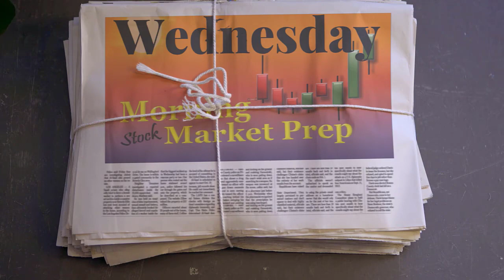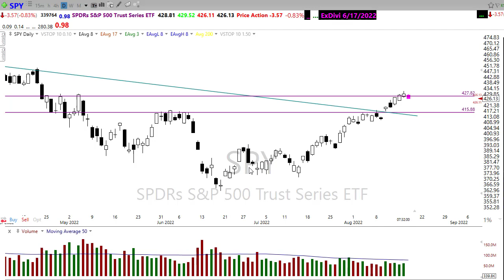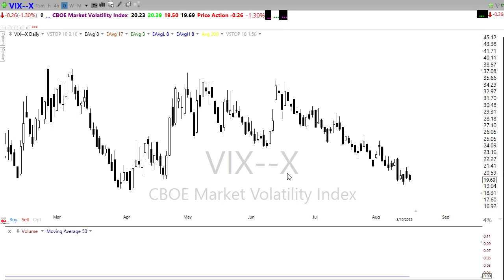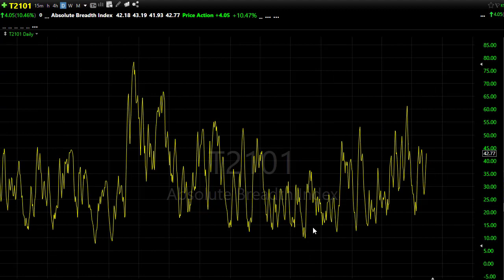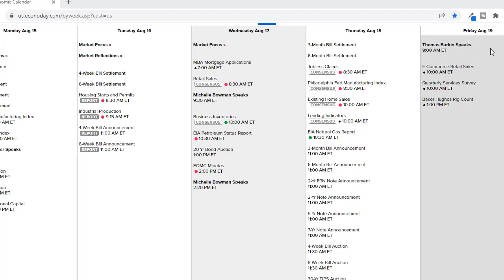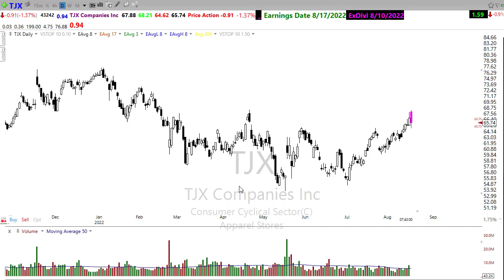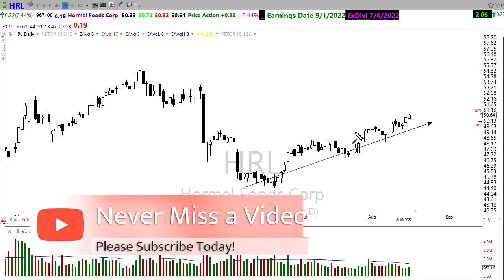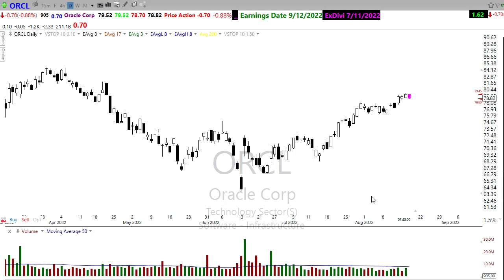Morning Market Prep | Stock & Options Trading | 8-17-22